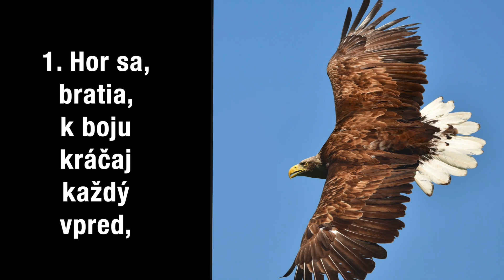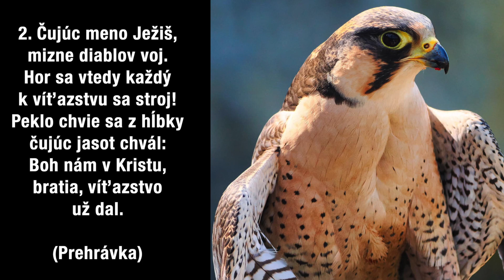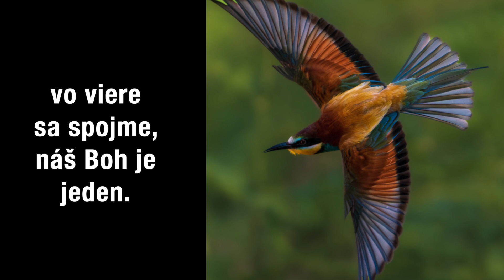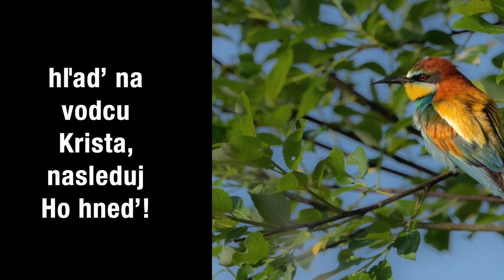Hor sa, bratia!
Hor sa, bratia (455 PS - EMC RS )

1. Hor sa, bratia, k boju kráčaj každý vpred,
hľaď na vodcu Krista, nasleduj Ho hneď!
Proti diablu vedie nás Ježiš, náš Kráľ:
Prečo bys‘ sa v boji kráčať za Ním bál?

Zbor: Hor sa, bratia, k boju
kráčaj každý vpred,
hľaď na vodcu Krista,
nasleduj Ho hneď! (Amen.)

2. Čujúc meno Ježiš, mizne diablov voj.
Hor sa vtedy každý k víťazstvu sa stroj!
Peklo chvie sa z hĺbky čujúc jasot chvál:
Boh nám v Kristu, bratia, víťazstvo už dal. Zbor:

3. Ako Božie vojsko cirkev kráča diaľ,
boj viesť proti hriechu, a ty bys‘ len stál?
Ako jedno telo, ako duch jeden,
vo viere sa spojme, náš Boh je jeden. Zbor:

4. Keď aj všetko mizne, nové povstáva,
Ježišova cirkev stála, zostáva.
Nikdy brány pekla cirkev nezmôžu,
Ježišove slová sklamať nemôžu. Zbor:

5. Preto hor sa, bratia, pripojte sa k nám,
a svoj hlas pridajte ku vďačným chválam!
Sláva, česť a chvála, Jezu, Pane náš,
nech Ti je vzdávaná, tam, kde svojich máš! Zbor:

hudba: Arthur Seymour Sullivan
slová: Sabine Baring-Gould
preklad: spevníkov výbor